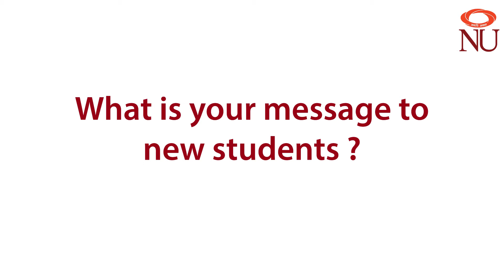Message to NU aspirants